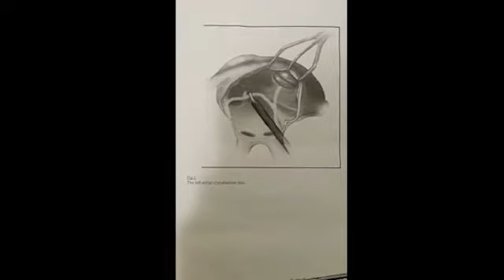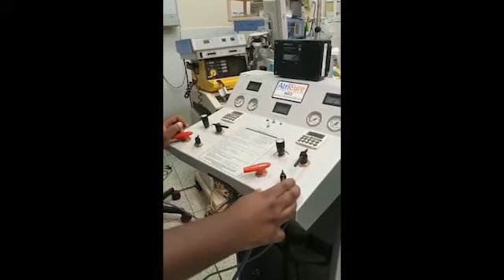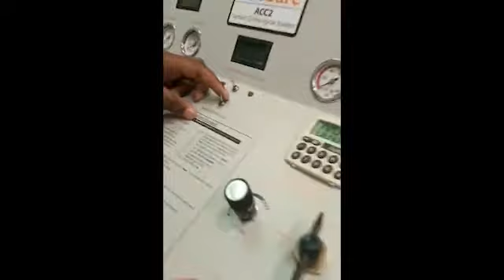CARDIAC SURGERY PART 2 :CRYOABLATION WITH MITRAL VALVE REPLACEMENT/ VICTOR NAMAYI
Correction of atrial fibrillation with cryotherapy